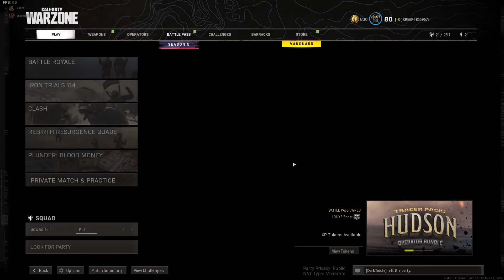Oh no what happened Pt2